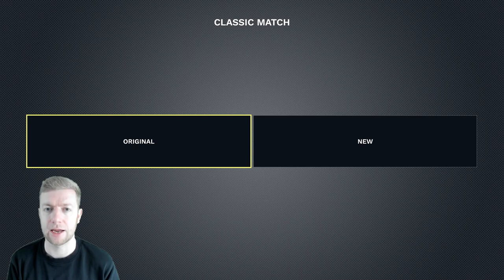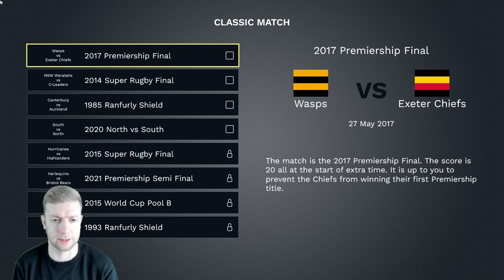JONAH LOMU RUGBY | CHALLENGE #2 | CAN WE HELP WALES QUALIFY?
CAN WE HELP WALES QUALIFY AT THE WORLD CUP IN 1995?

Welcome to my challenge series on Jonah Lomu Rugby! I will be playing through the challenge modes on the JLR updated mod and seeing how far i can get in some of rugbys most iconic moments.

Check out the details below if you want to get hold of the game yourself.